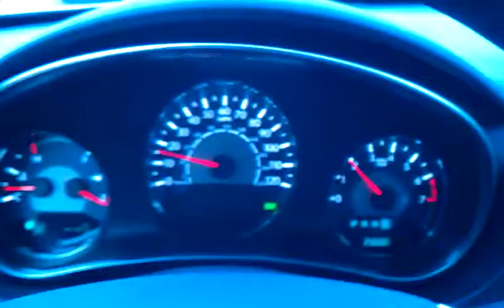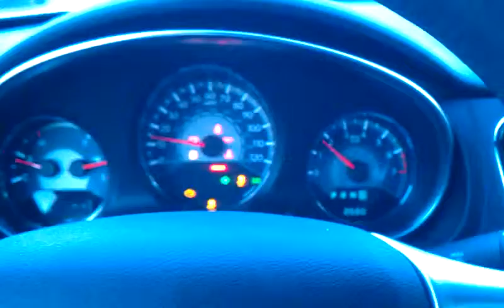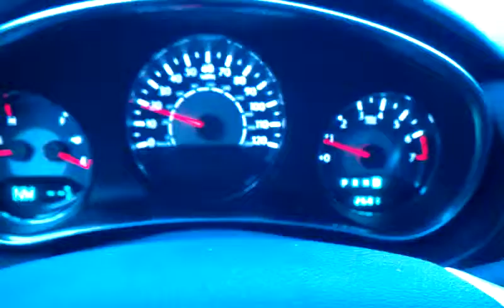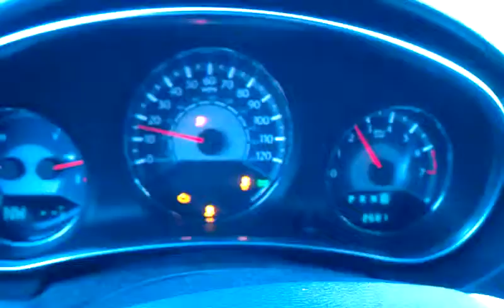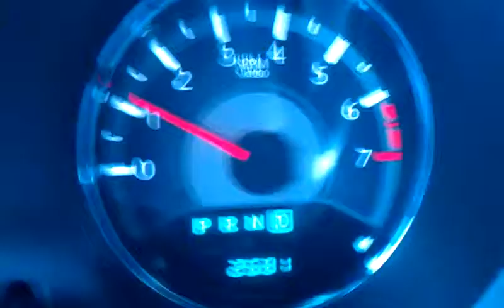2012 Chrysler 200